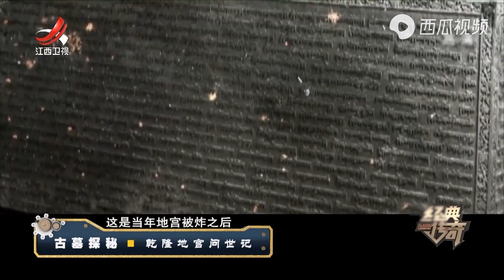乾隆地宫发掘记，进入地宫就很困难，墓内更是残破不堪